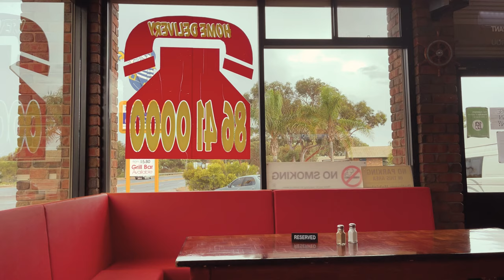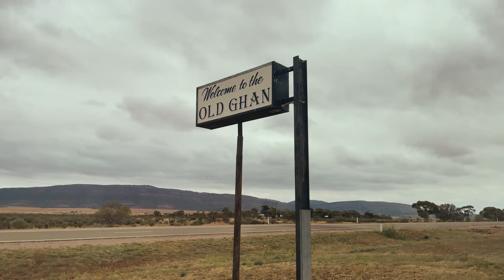South Australia Part I | Film Photography in the Flinders Ranges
After dabbling with film photography using disposable cameras and point-and-shoots for some time, I finally decided to purchase my first SLR film camera, none other than the Pentax K1000. I recently went on the 5-day camper van roadtrip across South Australia and took photos only with this camera. If you have been following my work, I mostly do street and night photography. However, this camera has gotten me excited to shoot landscapes and nature again. Throughout the trip, I tried out a few different consumer film stocks, just to see for myself how they look like. Surprisingly my favourite one turned out to be Kodak Pro Image 100 which gave really nice colours, high dynamic range and in my opinion a "Portra-like" look. Enjoy part I of the trip where we explored the Flinders Ranges!

My Gear:
Pentax K1000
SMC Pentax-M 50mm f/2
Kodak Gold 200
Fuji Superia X-TRA 400
Kodak Pro Image 100